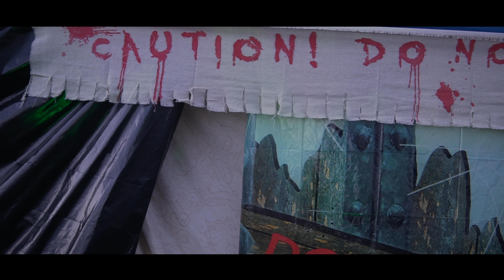Avery | I'm Just Sayin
Avery Callahan aka The UnderGround R&B King
One of the realest songs he let me hear to date! After hearing it I immediately said that we need to have a short visual for it. Turned the camera on and made it happen. Just so happen we were at my cousin's son Halloween Party. Oh well the world needs to hear this and see this! Keep Grinding Family